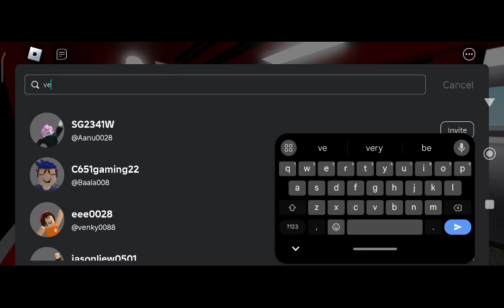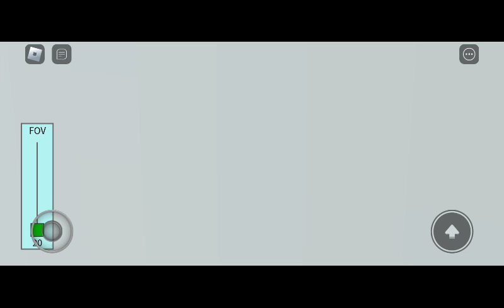Roblox | KHI BA-Series / C151:111/112 - Simei to pasir ris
Model: KHI BA-Series / C151 (aka A-series)
Set: 111/112
Advert: Team Fortress 2 - Scout / LunarC151fan178
Stretch: Simei to pasir ris

Game name: East West Line (Remake)
Made by C151Jadevinn and trshhhhtrsth
(C151Gaming ATT)
Link at
C151Gaming ATT' s trsh railway Group